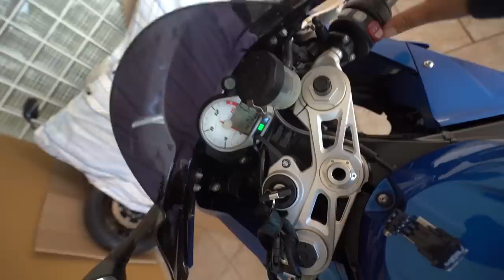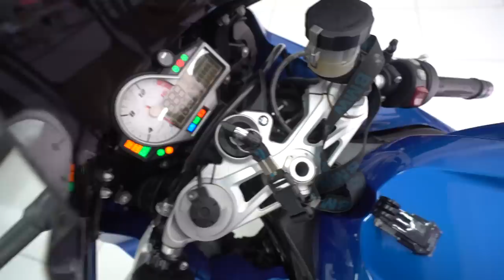COMPREI OS NOVOS KIT DA TODAY E AS PEÇAS DO MOTOR